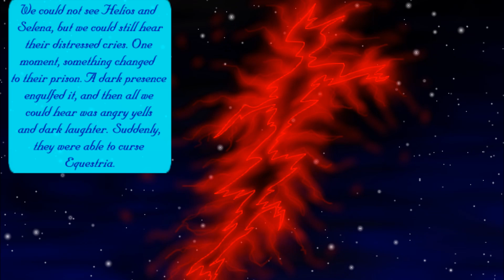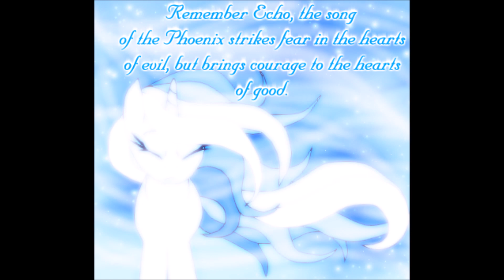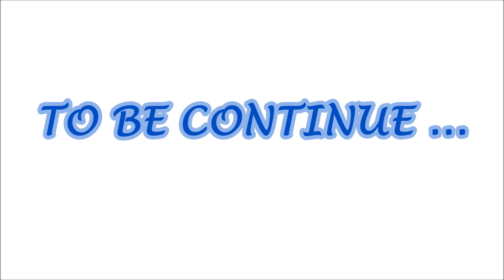World Of Equestria by Seeraphine - Part 10.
3 Holy Beasts Helped them.